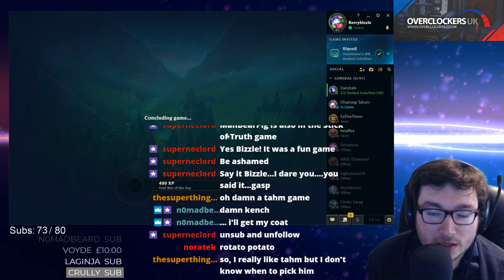Support Tahm Kench S8 Diamond Full Gameplay - League of Legends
A video of one of my Support Tahm Kench S8 games on stream at Diamond EUW. Enjoy! (Full gameplay league of legends Tahm Kench Support Season 8).

Bizzleberry is a EUW Diamond Support Main and streams in the evening on weekdays and afternoon until late on weekends.